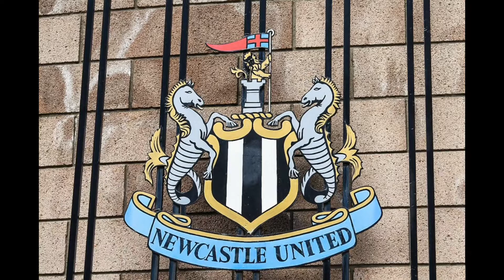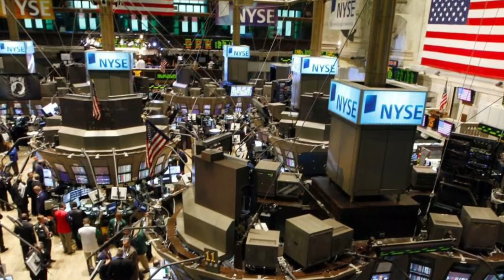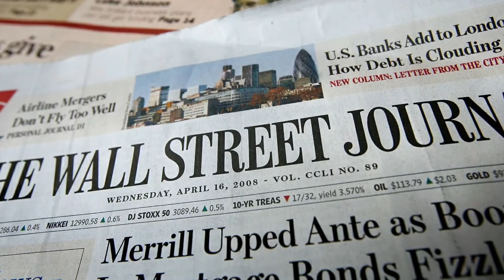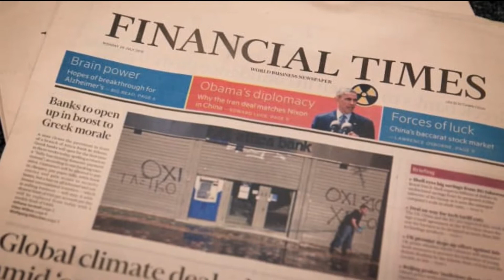Quand l’Arabie saoudite profite du Covid 19 pour faire de bonnes affaires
Depuis le début de la crise du Covid-19, Riyad a investi plus de sept milliards de dollars dans des entreprises aussi différentes que des compagnies aériennes, des groupes pétroliers, un club de foot ou encore une chaîne d’hôtels. Point commun entre la plupart de ces groupes : ils ont été particulièrement fragilisés par les conséquences de la pandémie.